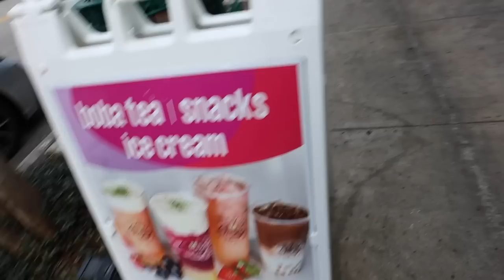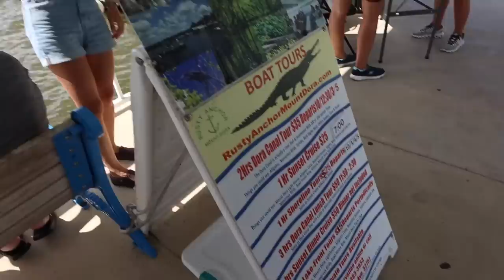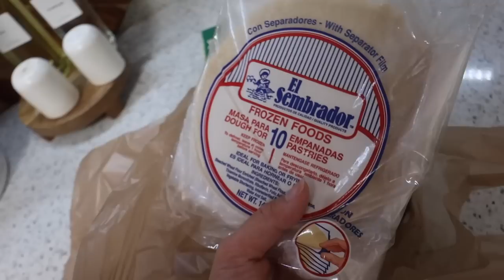Nos Vamos A Tennessee.. Estoy Ciega, Ya No Veo.. Nueva Bicicleta..